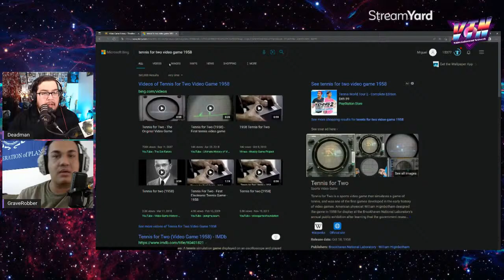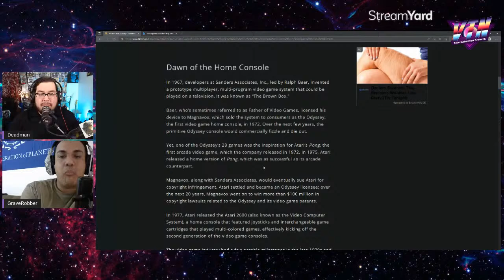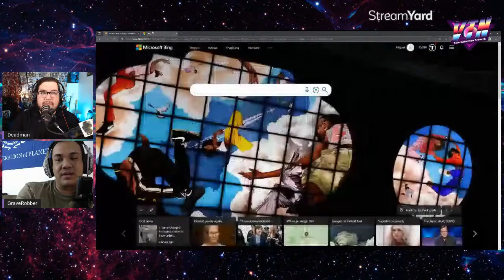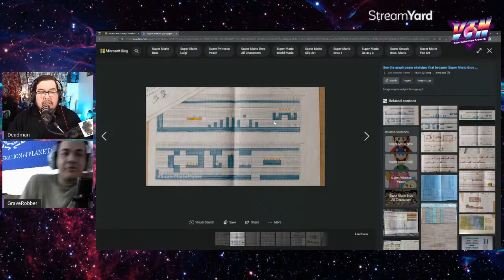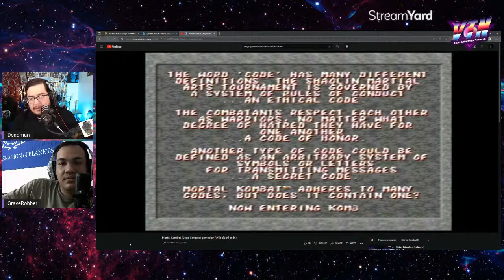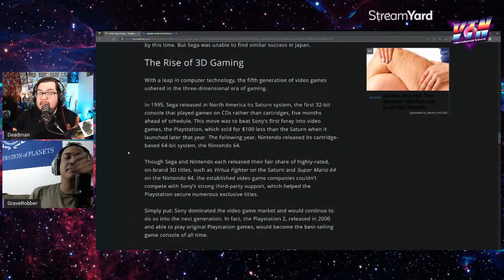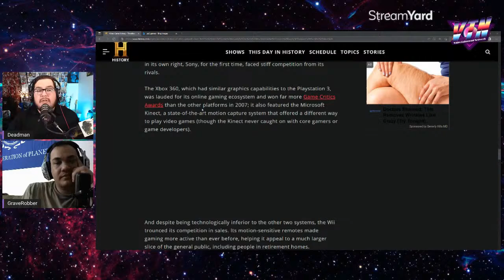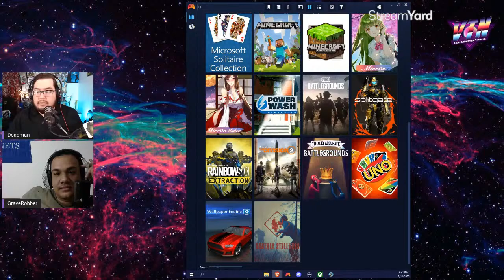Friday Education: History of Video Games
Today we're going to learn about video games! From their inception to the current market. Tune in!